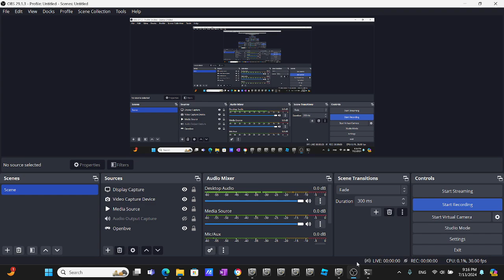Openbve R142 Siemens 5 Train Departing at Eastchester Dyre Avenue